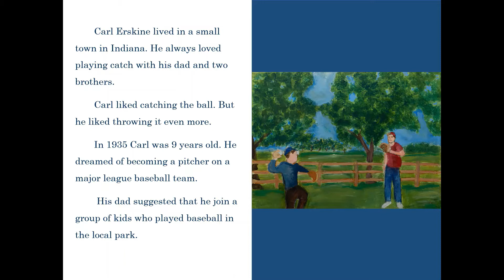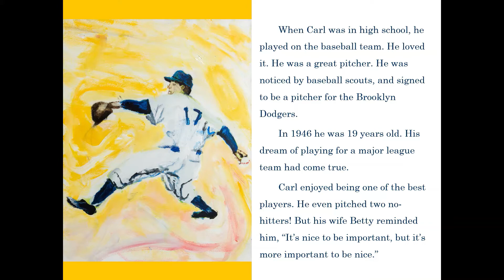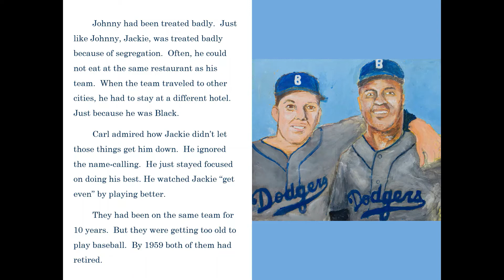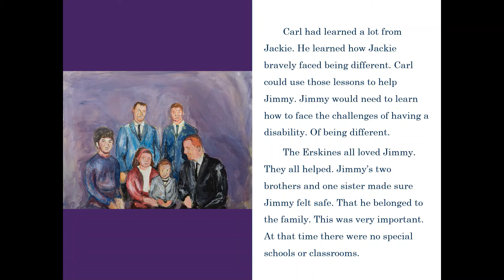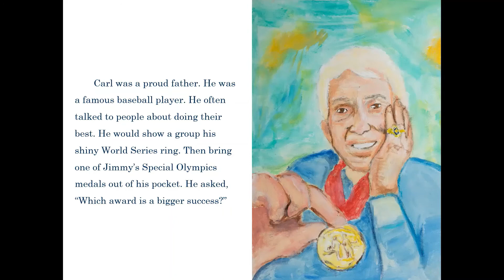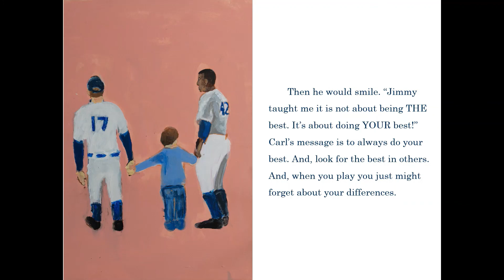Wanna Play?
"Wanna Play?" is a delightful children's book about Brooklyn Dodgers' pitcher Carl Erskine.

Written By Molly Tischler
Illustrated By Johnson Simon
Narrated By Craig Tornquist
Harmonica By Carl Erskine